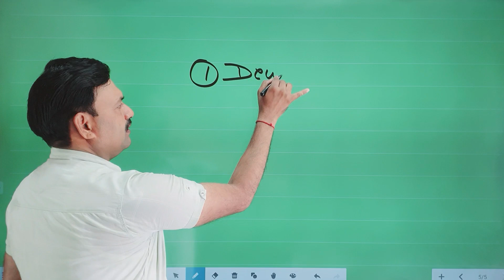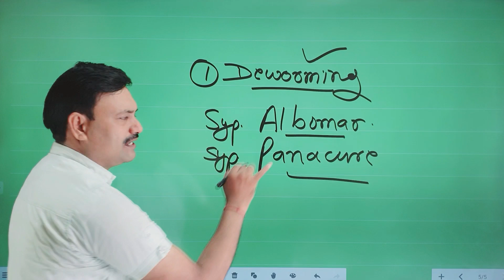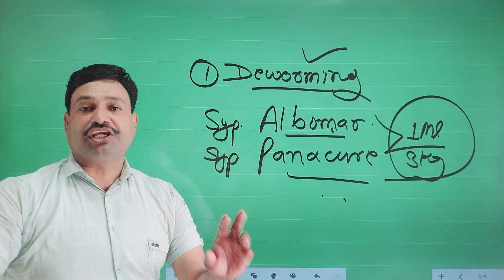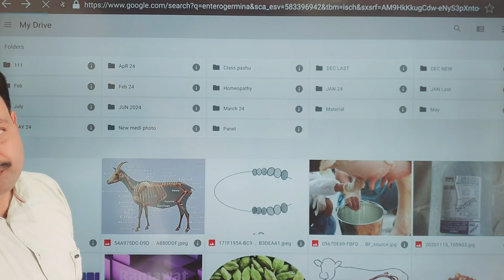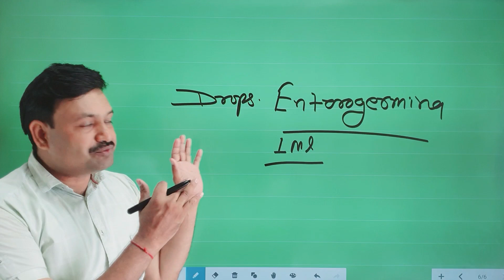Calf का बार बार पेट फूलना 👌🏽ऐसे रोकें 👉🏻 calf ka pet fulna